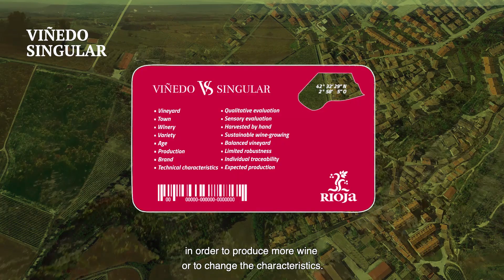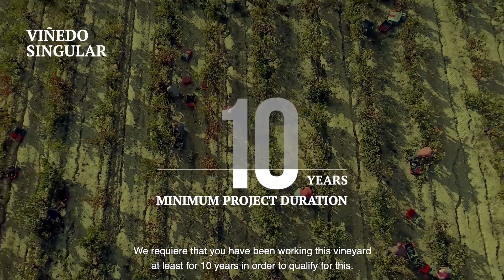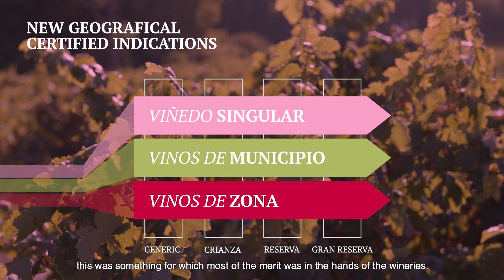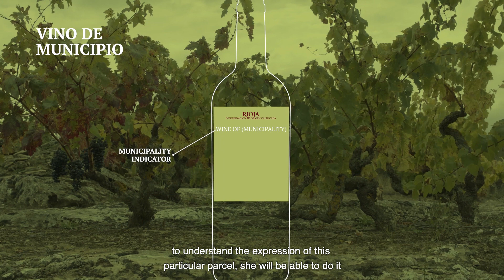Latest changes in Rioja: new geographical indications with Pedro Ballesteros MW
Latest changes in Rioja:

New geographical indications with Pedro Ballesteros, the first Spanish Master of Wine.

Vino de Zona
Vino de Municipio
Vino de Viñedo Singular